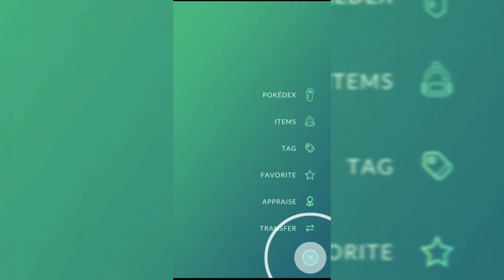all shiny smeargle ? joke? you bet I play?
it's important to take care of your body too so for that checkout amazing range of wow products.

links

🔹wow skin science combo - httpsamzn.to/3gvix6o
🔹wow face wash
🔹wow face serum
🔹Wow skincare vitamin c face cream
🔹Wow apple cidar vinegar with mother of vinegar
🔹Wow activated charcoal face peel off mask
🔹wow hair oil

amazfit series

🔹Amazfit bip u
🔹Amazfit bip u pro
🔹Huami amazfit gts
🔹Amazfit bip s
🔹Bip s lite

boat products :

🔹Boat pro gear
🔹Boat rockerz bluetooth headset
🔹Boat wireless headphones

🔹Cable protector

🔹3 in one stylus pen :

🔹Usb lights :

🔹 Vivo v20
🔹 Vivo v20 pro
🔹Vivo x60

Description